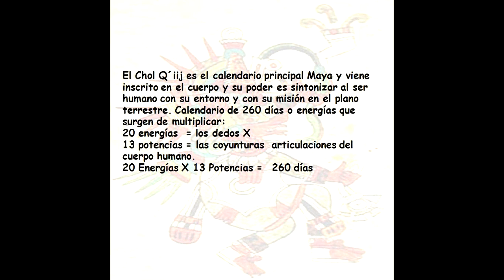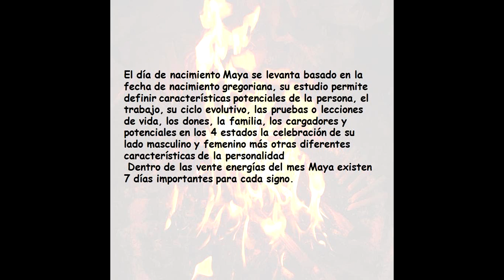Calendario Humano Maya